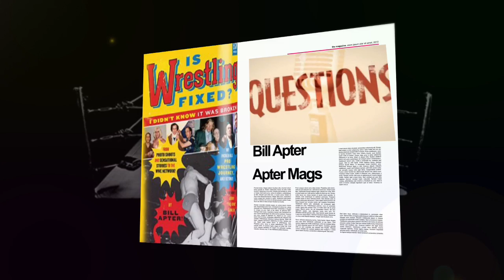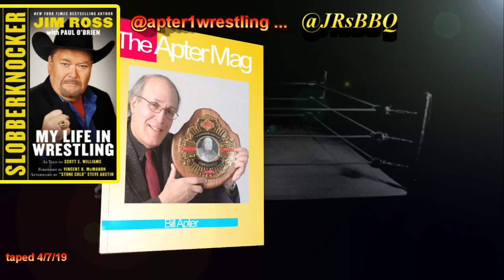JIM ROSS TALKS AEW, HIS WWE CAREER, AND MORE AT THE APTER CHAT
On the day of WrestleMania this year 2019 Bill Apter had the opportunity to interview Jim "Good Ol' JR" Ross at the Markout At The Meadowlands convention.  They talked about Jim's new role in AEW, his best moments in WWE, leaving WWE, his book, and more.